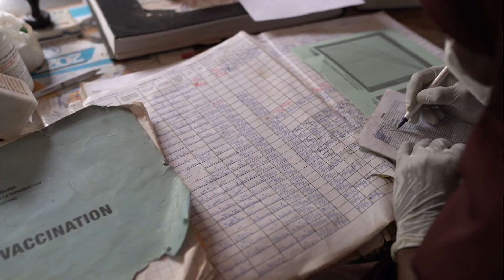5 reasons NOT to cancel 2020 - BBC My World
2020 has been a tough year for everybody; a pandemic that has affected almost every country in the world, wildfires raging, and protests across the globe for human rights. But there have also been some moments of hope. BBC My World has brought together 5 positive stories from the year. Let us know some of your best moments of 2020 in the comments below.

BBC My World makes content about global issues for youth audiences around the world. This channel is brought to you by executive producers Angelina Jolie and the BBC World Service to show you the news behind the headlines, how to fact-check stories and spot fake news.